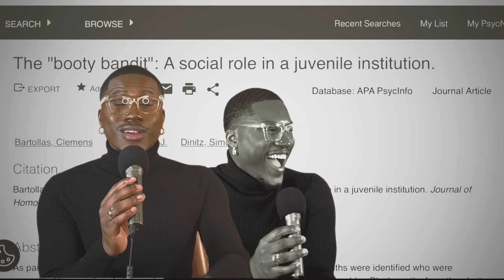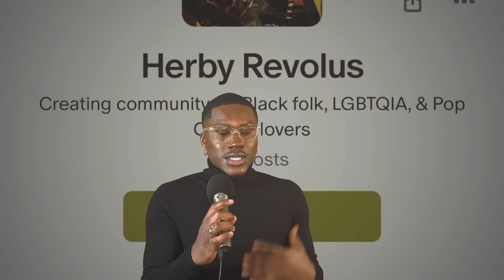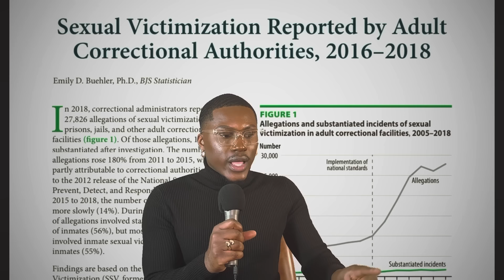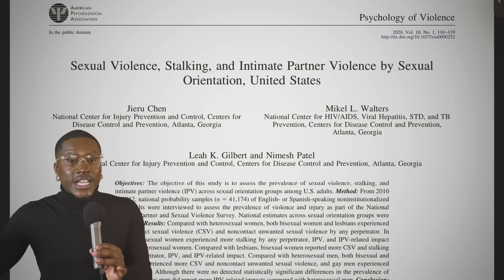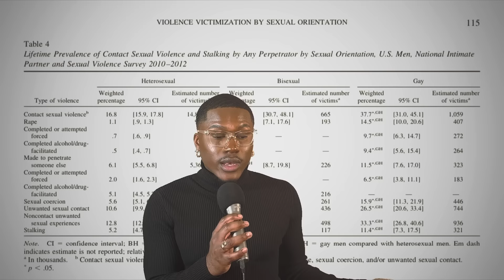Male R*pe Jokes & Why No One Cares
I think we are beginning to see a sort of second wave of the MeToo Movement and I love it. Whenever justice can be served, whatever that means, and survivors can be heard it's a good day. But with the rise in men & male presenting folk coming forward, like christian Keyes and Stephen harper, and the now viral online conversation sparked by Katt Williams in his interview with Shannon sharpe; a discussion like this is right on time.

Time stamp
0:00 - 1:12 - Media Thinks Male is Funny
1:14 - 7:15 Cold Open
9:00 - Men Dominate, B Get Dominated